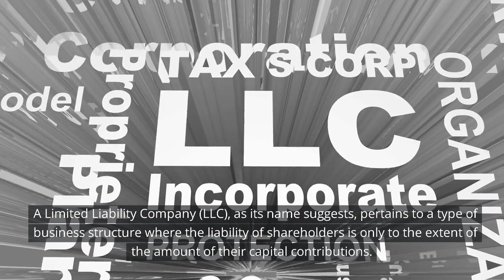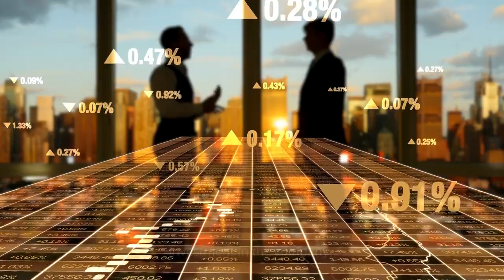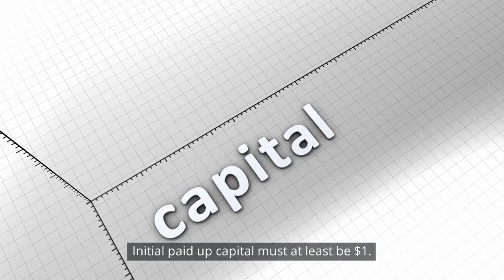A Comprehensive Guide to Singapore Limited Liability Company and Private Limited Company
Interested in starting a business in Singapore? It’s important to know about the different types of companies you can register.

Whether you're a local entrepreneur or a foreign investor looking to set up a company in Singapore, this guide will provide valuable insights and information to help you make informed decisions about your business structure. Seek professional advise from a corporate service provider for a seamless company incorporation.